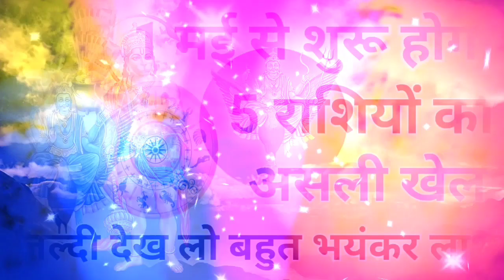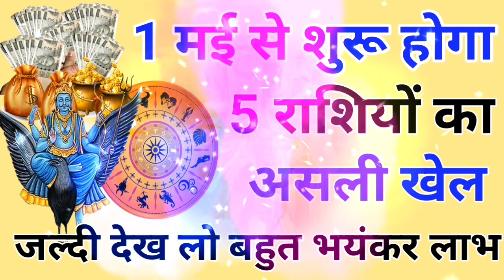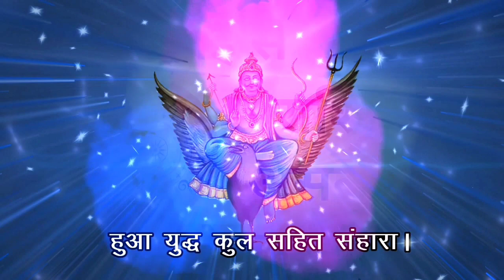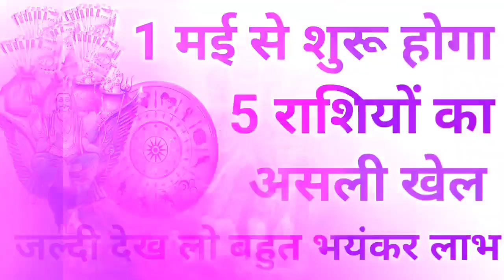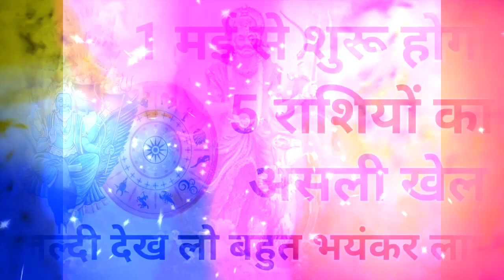मैं बाला जी की सौगंध खाकर कहता हू 🙏 | 1 मई से पांच रशियन बनेगी करोड़पति 👑 जल्दी देखा वीडियो